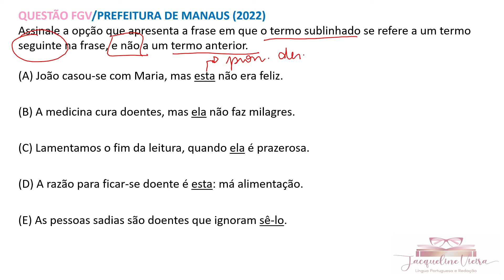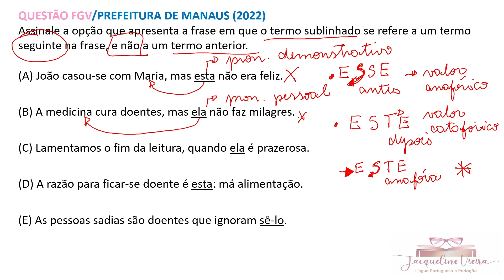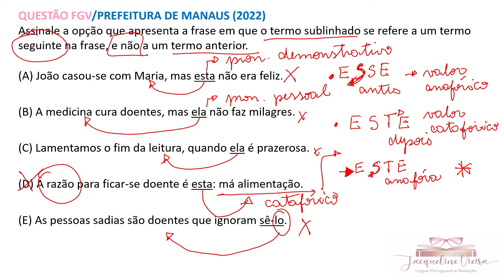Resolução de questão sobre coesão referencial - Banca FGV| Prof. Jacqueline Vieira.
O Mago da Redação é uma referência nacional na redação de concursos públicos.
Desde 2017 prepara alunos para estudarem em alto nível a redação. De lá, pra cá já são centenas de alunos com a nota máxima nas mais diversas bancas e milhares de alunos com excelentes notas.
Além desse resultados expressivos, é o maior recordista em acertar temas de redação de véspera - já são mais de 70 acertos!
Venha estudar com Mago! Aqui você encontra qualidade, resultado e cidadania.